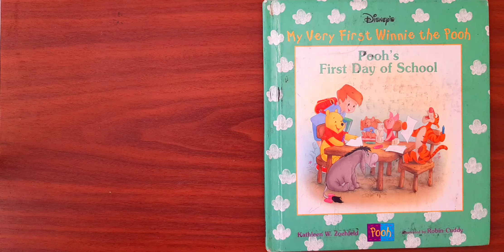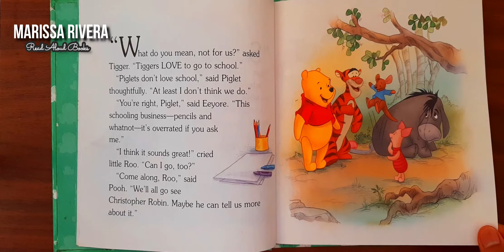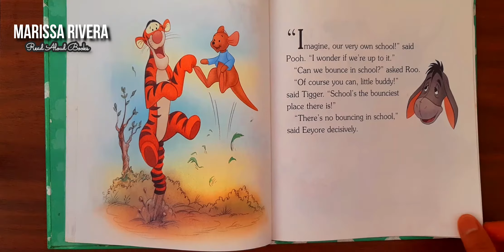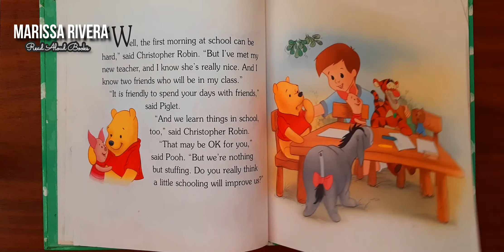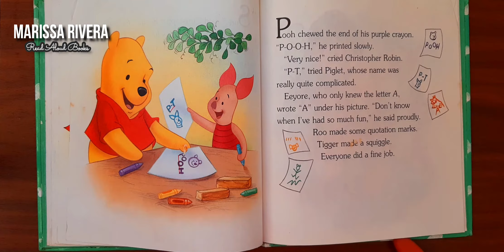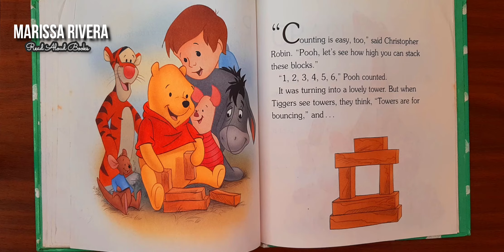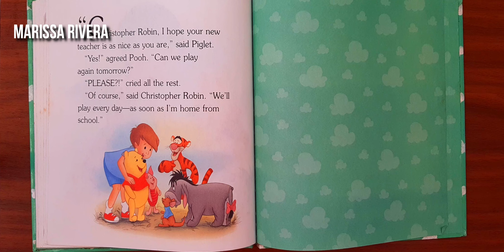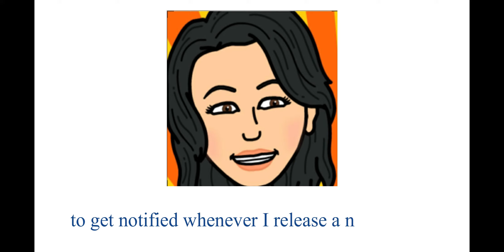READ ALOUD BOOK: DISNEY'S POOH'S FIRST DAY OF SCHOOL | STORY TIME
DISNEY'S Winnie the Pooh's First Day of School
Story by Kathleen Zoehfeld
Illustrated by Robbin Cuddy